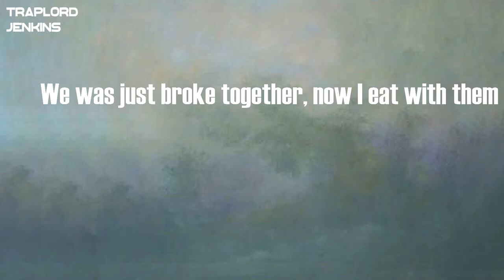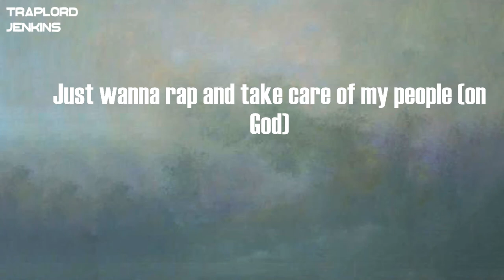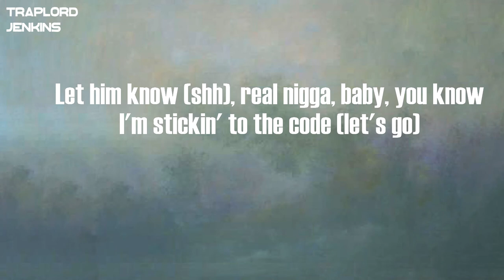Rich Dunk - DEMON (feat. DaBaby) (Lyrics)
Lyrics  Rich Dunk - DEMON (feat. DaBaby):
On God
(Henney Major, you goin' crazy!)
(Twofold Jack)
The fuck?
That boy a pussy, I know I done seen it (haha)
I switched up the engine, this bitch like a Demon (yeah)
I just tint the window, stay ride with my nina
I'm still blowin' reefer, I do shit illegal
Just wanna rap and take care of my people (on God)
Never been a snitch, I don't know, I ain't seen 'em (uh-uh)
I swerve through the hood and spend time with my people
This bitch like a party, I turn up the speakers (blaow, blaow, blaow)
You reach for my chain, then you gon' meet this heater (the fuck?)
She not a keeper, I call her a eater (haha)
I'm way overseas smokin' overseas reefer (okay)
Bitch, I had to kickback when I went to Adidas (on God)
Do bad by myself so a ho, I don't need her (I don't need her)
I count my own bands, accountant, they need it (let me get)
Show love to my fans, take us pictures and greetin' (look)
And my niggas hot, they hot like the heat with them (uh)
Your bitch gon' fuck when she see 'cause I be with them (on God)
We was just broke together, now I eat with them
It's not a race, it's on God, I don't compete with them (uh-uh)
My niggas work, it ain't no leash in here (dope)
You can get shot, murked just for bein' here (the fuck?)
He love them Percs, I don't know what he see in them
Mop off blood, I don't know what he G in
Come from the bottom, I feel like I'm king and 'em (yeah, yeah, yeah)
Keep my boy steady, I wish I could be with him (rich nigga)
I do this for my city, I put on for four and 'em (ayy, Charlotte)
He move an inch and we might as well blow on him (ayy, shoot)
Put that on God, it's a gun at my show with me (on God)
Rest in peace Mare 'cause I know he a go with me (rest in peace)
Niggas I grew up with right at the show with me (they stay right at the show)
Please don't get me started, yeah
Take that iron put it on the artist, yeah
Young nigga shootin' up your party
Fuck around, show 'em how we do it up in Charlotte, yeah
I ain't wanna deal with the feelings, I bought the head
Hit her good, she walked out like The Walking Dead
He somewhere loaded up strapped with that F&N
These niggas goin' out sad like they lost a friend
We ain't goin' like that over hoes
I never be one of these rap niggas wanna-be bros (uh, uh-uh)
Talk to me, watch your lil' tone
I just made eight hundred thousand off two or three shows (let's go)
How you pull up in two or three hoes?
What's the memo, bitch? Anything goes
Say she like it, I'm puttin' it on (mmm)
Icing on me like a cinnamon froze
I ain't type of nigga ever trip 'bout a bitch
I politely pull up on a nigga, give him his ho
Like, "Here, know your boy gon' have to fix it"
Let him know (shh), real nigga, baby, you know I'm stickin' to the code (let's go)
I ain't gon' tell him I put it in ya throat (gasp)
Sit back and let you ride dick on your toes
Left out in the morning with your pussy on my clothes
You better let that pussy nigga know